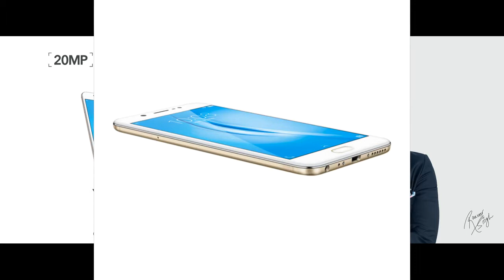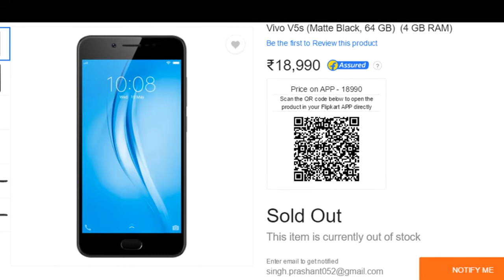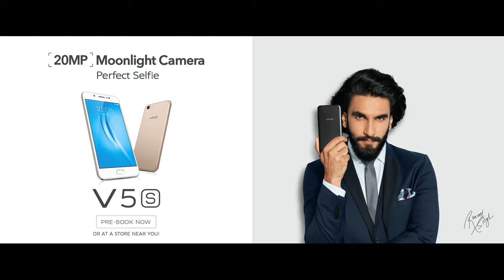[हिंदी] Vivo V5s Launched- Price, Specs, My Opinion. खरीदें या न खरीदें ?